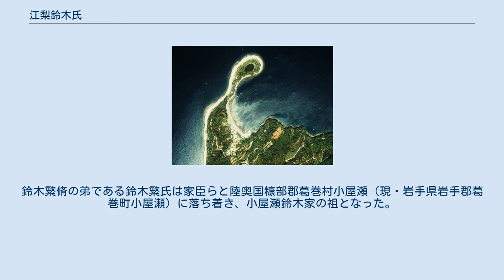江梨鈴木氏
江梨鈴木氏（えなしすずきし）は、日本の武家のひとつ。
伊豆鈴木氏とも。
本姓は穂積氏。
家系は穂積氏の流れを汲む、藤白鈴木氏の支流の一族。
伊豆国に下向した鈴木繁伴を初代とし、足利氏満に招かれて伊豆・相模国の船大将を務めた。
後に後北条氏に属して伊豆の江梨五ヶ村を支配した。
通字は「繁」。
 江梨鈴木氏は、藤白鈴木氏当主・鈴木重実の長男である鈴木繁伴（初め重伴。兵庫助、左京大夫）を初代とし、伊豆国を本拠としたため伊豆鈴木氏とも呼ばれた。
藤白鈴木氏は、日本書紀・古事記にも記される穂積氏を本姓とし、藤白神社の社家として続いた名門。
平安時代後期の藤白鈴木氏当主で、源義経に最期まで従い衣川館で奮戦した武将・鈴木重家の後裔が鈴木繁伴である。
 元弘元年（1331年）、後醍醐天皇が鎌倉幕府倒幕の旗を挙げたとき、繁伴は鎌倉幕府14代執権の北条高時の命により熊野に来た護良親王と戦ったが、鎌倉幕府は倒れて窮地に陥り、建武3年、家臣ら30余名を率いて海路で伊豆国に下向し、大瀬崎から上陸して田方郡江梨村に立てこもった。
その後、後醍醐天皇の建武の新政が崩壊すると、本拠の紀伊国藤白に戻った。
 しかし観応2年（1351年）、繁伴は足利尊氏と弟の足利直義が争った薩埵峠の戦いで直義派について敗れ、再び伊豆江梨村に逃れて以降、この地に定住し江梨鈴木氏の初代となった。
また、繁伴は江梨の大瀬神社で祭祀にいそしんだとされる。
繁伴の郎党には、四天王と称された渡邉氏、加藤氏、武氏、秋津氏という豪の者のほか、木島法印（河野氏裔）という山伏などがいた。
 繁伴は元々「鈴木重伴」と名乗っていたが、伊豆江梨に下ると「繁」の字を用いて繁伴と名乗り、藤白鈴木氏の当主は弟の重恒が継いだ。
 繁伴はその後鎌倉公方の足利基氏に帰属し、関東管領の上杉憲顕から江梨村の領有権を認められた。
『伊豆勝覧』によると、貞治6年（1367年）には足利氏満に招かれて、伊豆・相模国の船大将を命じられ、東国における室町幕府水軍の総大将となった。
繁伴は後に足利氏満から鎌倉に呼ばれ、配下の木島氏と追儺の式を行った。
また、鎌倉公方に招かれて伊豆江梨村に下ったのは繁伴の子・重行の代とも云われる。
 江梨鈴木氏は後に江梨村のほか、久料、足保、古宇、立保を含めた江梨五ヶ村を支配するようになり、北伊豆随一の有力武門へと成長していった。
 菩提寺の航浦院は、鈴木繁允（兵庫頭）の三世とされる鈴木繁郷（杉本左京大夫）の開創と伝えられる。
 大瀬崎の空中写真（1983年撮影） 鈴木繁伴が上陸し、最初に居館を築いた場所とされる。
 国土交通省 国土地理院 地図・空中写真閲覧サービスの空中写真を基に作成 明応2年（1493年）、伊豆に北条早雲が侵攻してくると、当主の鈴木繁宗（兵庫助）は堀越公方から離れていち早く馳せ参じ、堀越公方足利茶々丸攻めに参加した。
その後は後北条氏配下の伊豆水軍（北条水軍）を率いる武将のひとりとして、伊豆衆21家のひとつに数えられた。
また、江梨鈴木文書に「其郷（江梨）不入子細者、早雲寺殿様駿州石脇御座候時より申合」とあり、早雲の伊豆討ち入り前後の忠節により江梨郷が不入の特権を得ている。
 『江梨航浦院開基鈴木氏歴世法名録』によると、明応7年（1498年）に発生した明応地震の際、江梨村にも津波が押し寄せて多くの庶人が海底に沈み、江梨鈴木氏の系図と財宝は家屋とともに流されたと記録されている。
また、この津波で鈴木繁宗の娘が両眼を患ったため、航浦院の薬師如来に回復を祈ったところ完全に治癒したとされる。
 繁宗の娘婿である鈴木繁朝は、天文24年（1555年）の第二次川中島の戦いに武田方として参戦しており、武田信玄から感状を賜っている。
小田原衆所領役帳によると、繁朝は河越衆として江梨村に100貫文の所領を与えられていた。
 繁朝の三男・鈴木繁定は北条氏政から不審船の取り押さえ、他国船の改めなど駿河湾沿岸警備について頻々と司令を受けていたことが江梨鈴木家文書に残っており、川越城宇佐曲輪に屋敷があったとされる。
 天正18年（1590年）、豊臣秀吉が後北条氏を攻めた小田原征伐で江梨鈴木氏は後北条氏に従って戦った。
しかし繁朝の次男・繁精が韮山城で戦死、繁朝の長男繁光の子・繁脩も小田原城で戦死した。
鈴木繁脩の弟である鈴木繁氏は家臣らと陸奥国糠部郡葛巻村小屋瀬（現・岩手県岩手郡葛巻町小屋瀬）に落ち着き、小屋瀬鈴木家の祖となった。
 静岡県沼津市西浦江梨には、江梨鈴木氏歴代の...